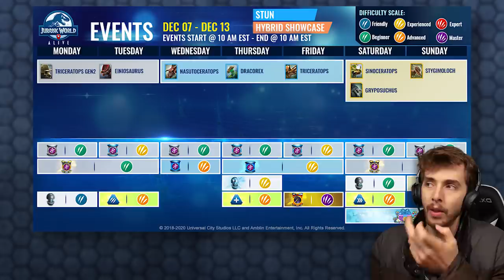UNLOCKING THE NEW QUNIQUE DINOSAURS SKOONASAURUS!!! - Jurassic World Alive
I can't believe we actually did it, unlocking a unique dinosaur has never been sweeter!